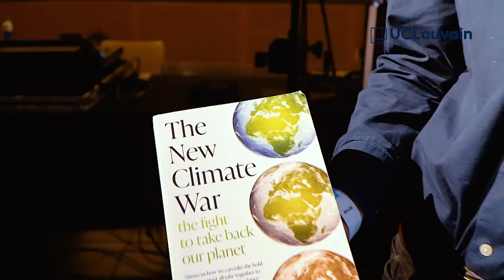Doctorats honoris causa 2022 : Aftermovie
Ce jeudi 28 avril 2022 l’UCLouvain a décerné le titre de docteur·e honoris causa à trois personnalités :

- Chimamanda Ngozi Adichie : Ecrivaine nigériane et militante féministe
- Florence Aubenas : Journaliste, écrivaine et reporter française
- Michael E. Mann : Climatologue et géophysicien américain, actuellement directeur du Earth System Science Center de l'Université d'État de Pennsylvanie

Grâce à leur travail et leurs actions, nos trois docteur·es honoris causa s’obstinent à nous faire voir la réalité en face, qu’elle soit sociale, culturelle, raciale, du genre, judiciaire ou climatique.

Les investigations, recherches et créations de Chimamanda Ngozi Adichie, Florence Aubenas et Michael E. Mann se basent sur des faits réels pour nous aider à garder les yeux ouverts à l’heure où le vrai n’a jamais été autant fragilisé.